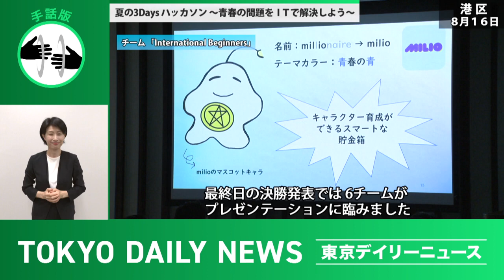【手話版】夏の3Daysハッカソン 青春の問題をITで解決しよう！(令和5年8月31日 東京デイリーニュース No.442）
NO.442は、「夏の3Daysハッカソン　青春の問題をITで解決しよう！」についてお伝えします。
都立学校の中学生・高校生などが、青春の問題を解決するアプリの企画・制作に挑戦しました。
イベントには、16グループ、約60名が参加。
IT専門家による審査の結果、３チームが表彰されました。